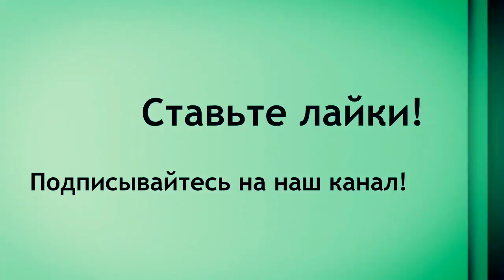Уход за волосами 💁🏻 Провитамин B5 👍 Шампунь своими руками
Продолжаем наши видео обзоры и сегодня представляю вам Витамин B5!!!
Этот чудодейственный ингредиент  витамин Б5 для домашней косметики, может сделать Ваш шампунь или маску для волос действенной. Доказано что этот витамин улучшает структуру волос и увлажняет и восстанавливает иммунитет.
Всем рекомендовано как летом , так и зимой.

Для салонов красоты и оптовиков есть оптовая фасовка 1 кг витамина